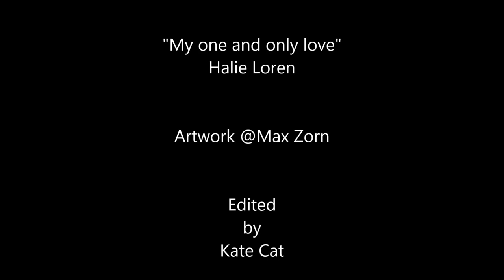Halie Loren - My one and only love [Robert Mellin & Guy Wood]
His style is notable for its use of brown packing tape as a medium and cutting on acrylic glass with a scalpel to create portraits that need lighting from behind to be seen.___
From the Album "Heart First", March 13, 2012____

*The very thought of you makes
My heart sing
Like an April breeze
On the wings of spring
And you appear in all your splendor
My one and only love

The shadows fall
And spread their mystic charms
In the hush of night
While you're in my arms
I feel your lips so warm and tender

The touch of your hand is like heaven
A heaven that I've never known
The blush on your cheek
Whenever I speak
Tells me that you are my own

You fill my eager heart with
Such desire
Every kiss you give
Sets my soul on fire
I give myself in sweet surrender

Writer(s): Robert Mellin, Guy B. Wood